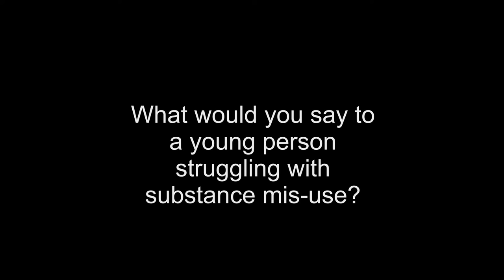CRP Student Feature: Carly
Carly describes what recovery from alcohol abuse means to her, and what she would suggest to other young people struggling with addiction.